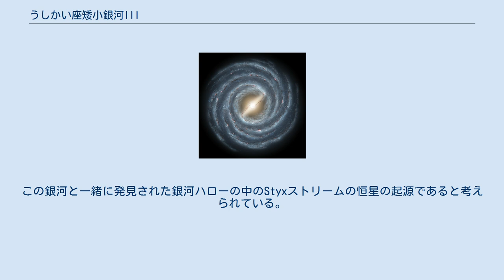うしかい座矮小銀河III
うしかい座矮小銀河III(Boötes III Dwarf Galaxy)は、銀河系の銀河ハローの高密度領域であり、恐らく破壊された矮小楕円体銀河である。
うしかい座の方角にあり、2009年にスローン・デジタル・スカイサーベイのデータから発見された。
太陽からは約46000パーセク離れており、約200km/sの速度で遠ざかっている。
細長い形（軸比2:1）で、半径は約500パーセクである。
その大きなサイズと不規則な形から、うしかい座矮小銀河IIIは、重力的に結びついた銀河が完全にバラバラになる遷移段階にあると考えられている。
 うしかい座矮小銀河IIIは、銀河系の伴銀河で最も小さく最も暗いものの1つであり、合計の光度は太陽光度の約18,000倍（絶対等級は約-5.8）しかなく、多くの球状星団と変わらない程度である。
崩壊の過程にあるため、質量の推定は困難である。
このような場合、銀河中の恒星の速度分散は銀河の質量に比例しない。
 うしかい座矮小銀河IIIを構成する恒星は、120億歳以上の中程度に古い恒星が多い。
金属量は、[Fe/H]=-2.1 ± 0.2と低く、重元素の量が少なくとも太陽の120分の1以下であることを示している。
この銀河と一緒に発見された銀河ハローの中のStyxストリームの恒星の起源であると考えられている。